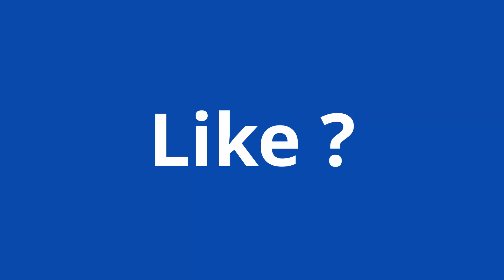CS:GO BUT with MEMES !